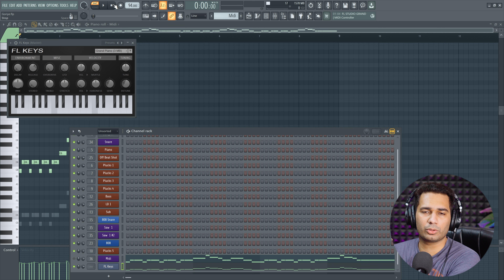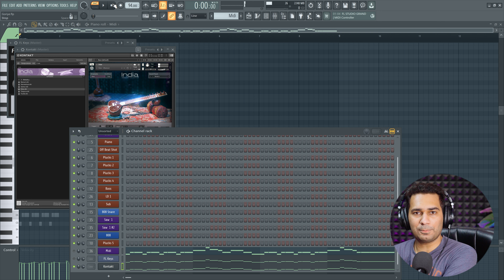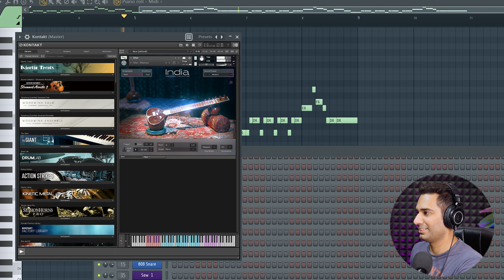Indian Discovery Series Kontakt Scale Problem